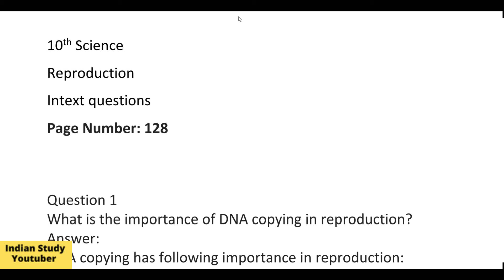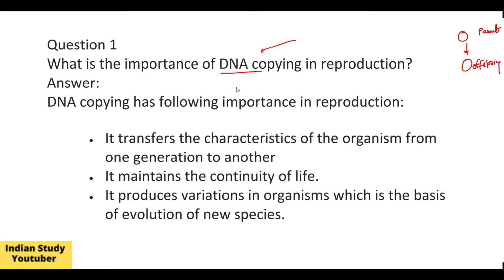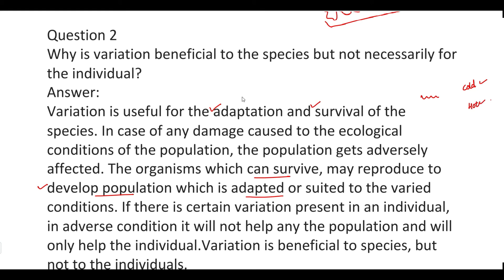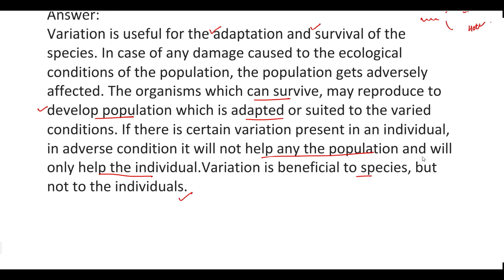Class 10 Science NCERT Chapter 8 | How do organisms reproduce? | Page 128 |Question- Answers